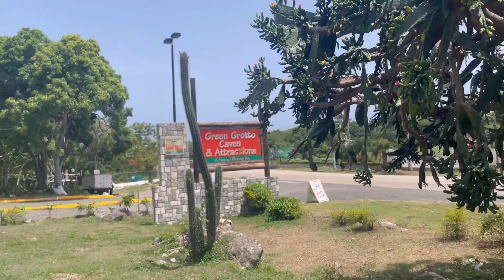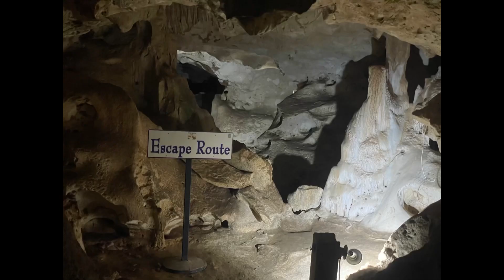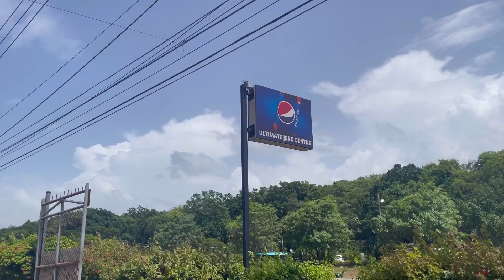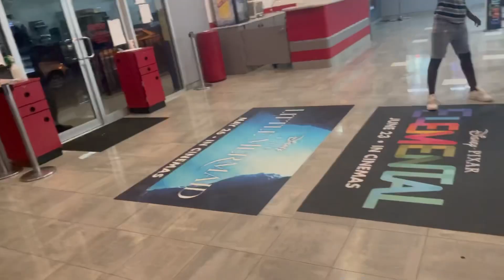Spooky Encounter: Ghost Speaks To Me In The (Green Grotto Cave), Little Mermaid Movie Review 🧜‍♀️